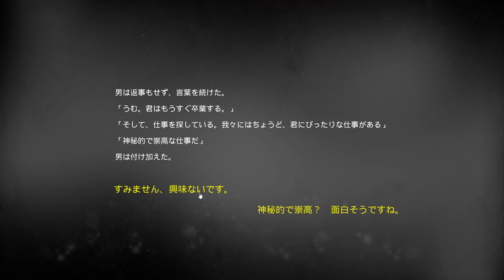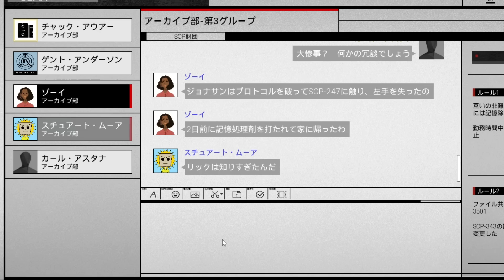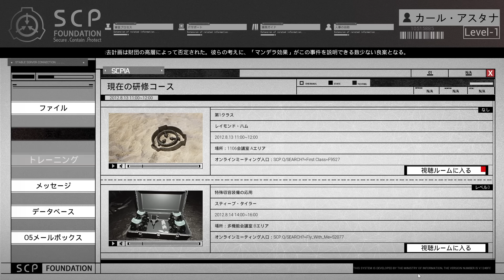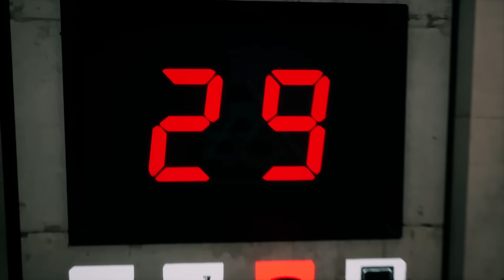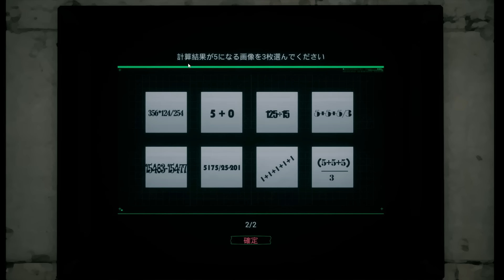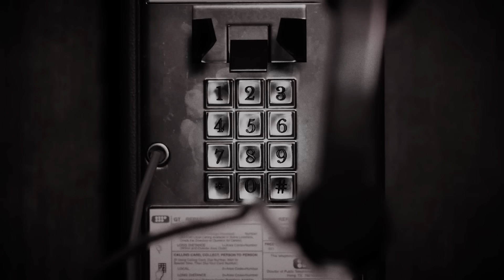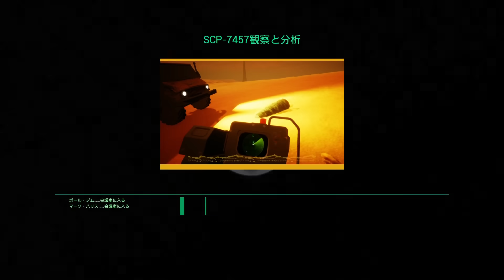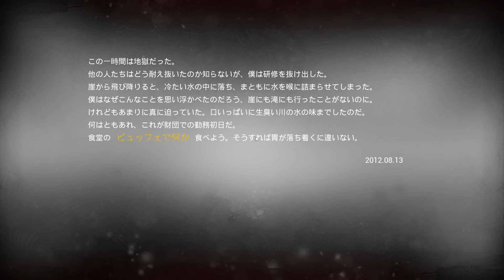CASE1：とんでもない職場に就職してしまった…【SCP：極秘ファイル】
超絶簡単に説明

SCP＝未知の超常的な物
SCP財団＝SCPを管理、観察、収容など　←この会社
Dクラス職員＝ 死刑囚でSCP関連の実験に使われる
その他職員＝調査、観察など　←本作の主人公はここ